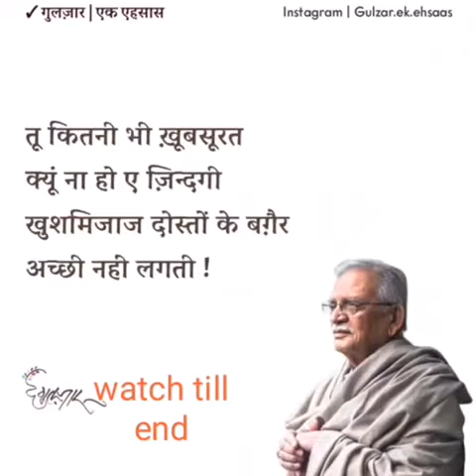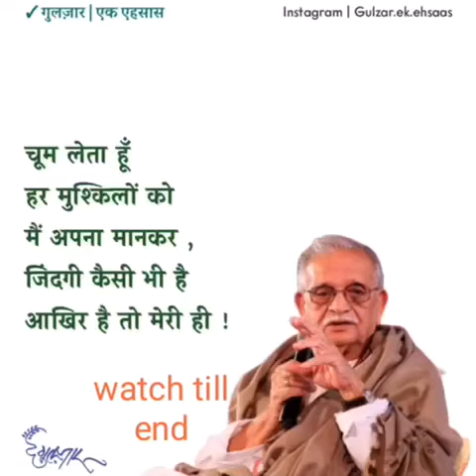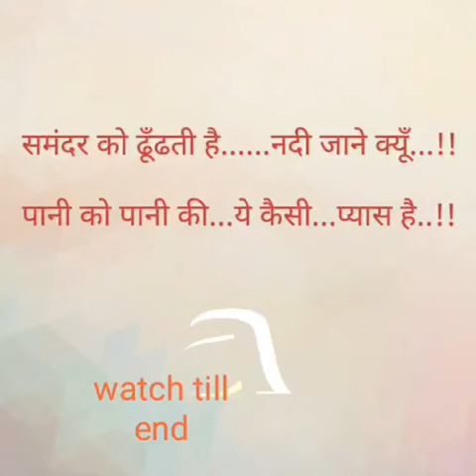मन के एहसास ,जरूर सुनें/देखें।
ऐसी अहसास उम्र के पड़ाव का ।